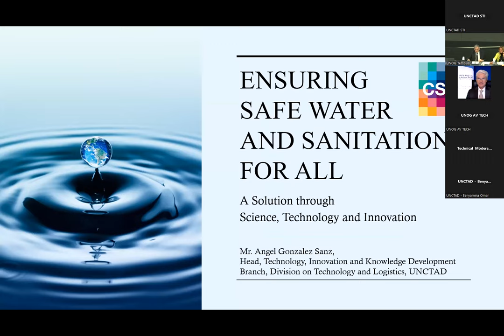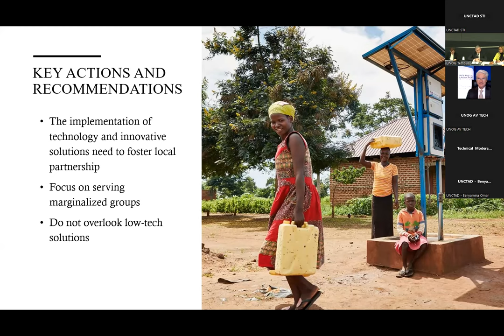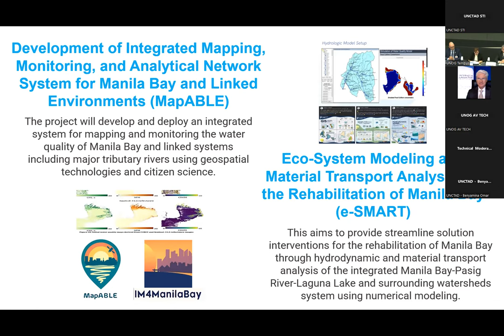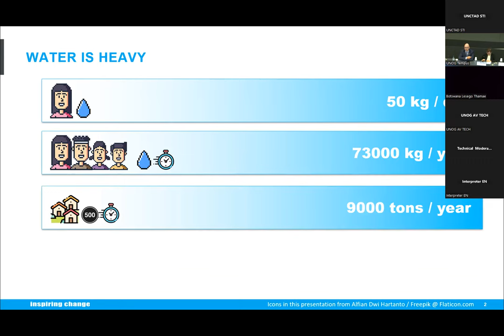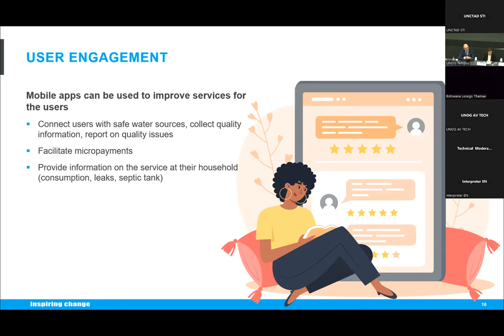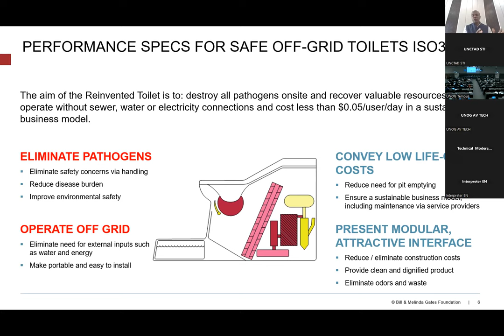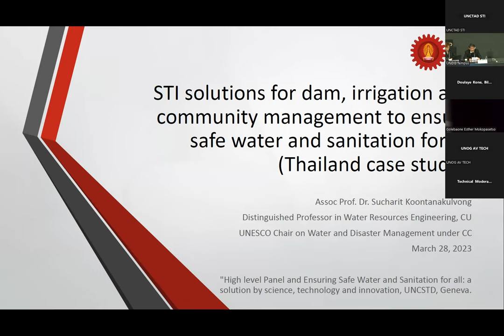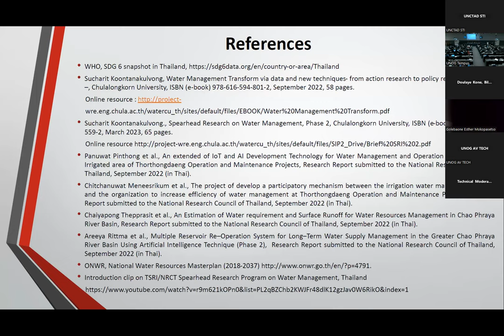Commission on Science and Technology for Development (28/03/2023AM)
High-level panel on Ensuring safe water and sanitation for all: a solution through science, technology and innovation